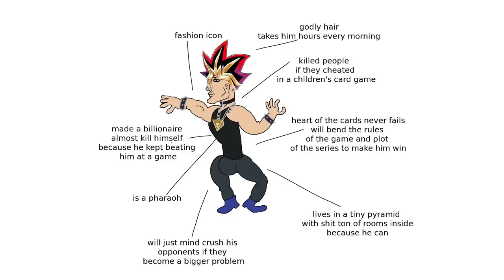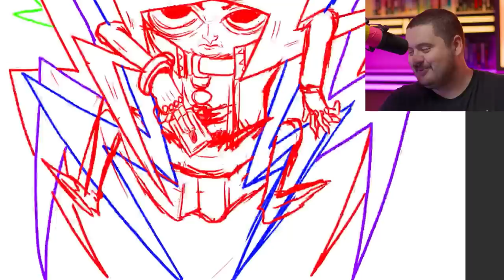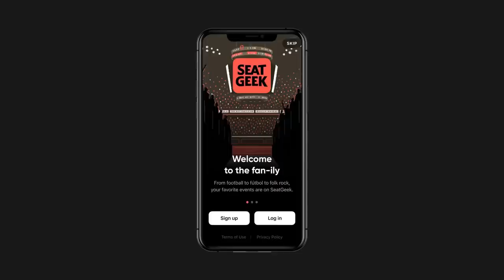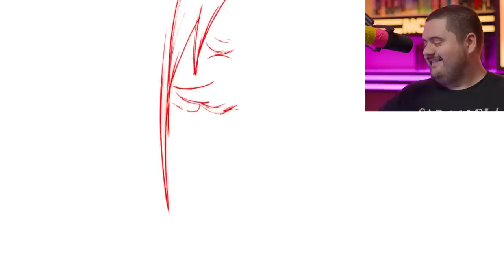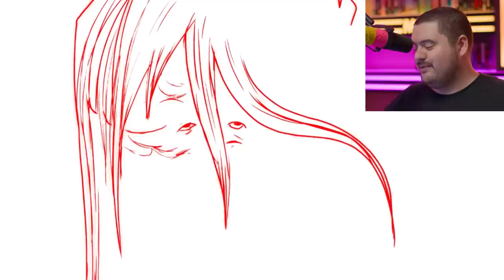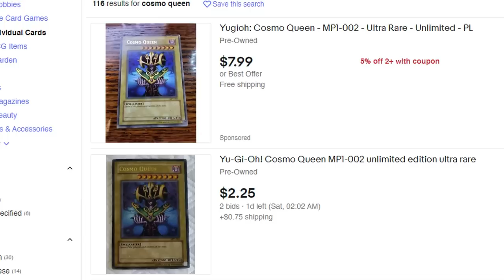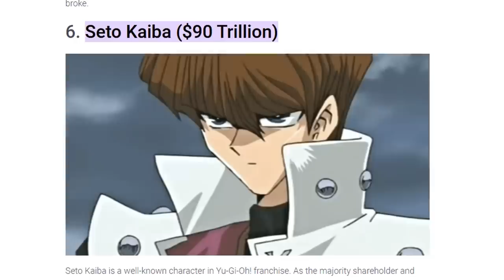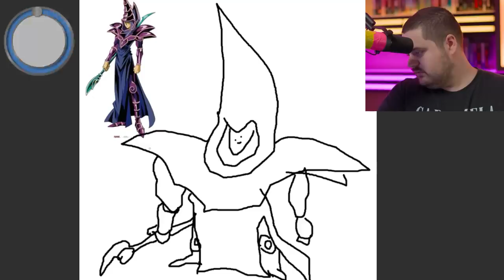Kaiba's Blue Eyes Chest Tattoo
Thanks

0:00 Intro
0:28 Yugi Moto
4:43 Seat Geek Sponsor
5:36 Joey Wheeler
8:00 Seto kaiba
9:06 Speed drawings
12:05 Finished drawings and outro